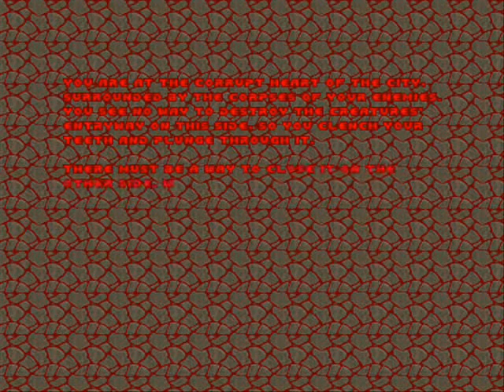Doom II - MAP20 "Gotcha!"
Doom II.
Map 20: "Gotcha!" with 100 % kills and secrets.

Difficulty: Ultra-Violence